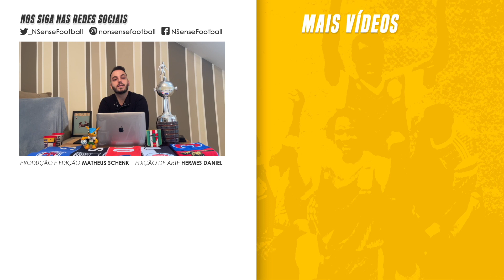A vez que Grêmio e Inter se uniram em meio à enchente de 1941 | NSF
Até maio de 2024, a maior enchente já registrada em Porto Alegre havia sido a de 1941, que deixou cerca de 70 mil porto-alegrenses desabrigados entre abril e maio de 83 anos atrás. Pois, em meio ao caos deixado pela subida do nível do Guaíba, Grêmio e Inter se uniram para ajudar os desabrigados. Porém, rendeu polêmica e até a dissolução de uma associação de clubes da capital gaúcha. Isso mesmo. É o que o Non Sense Football conta hoje.